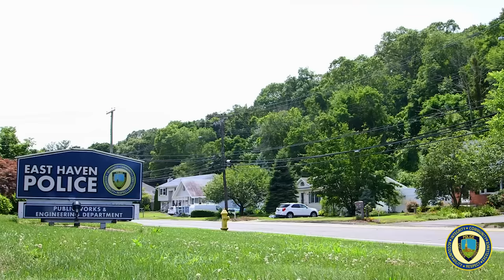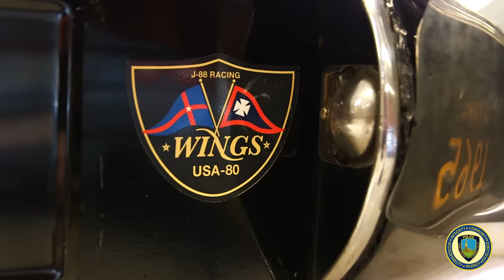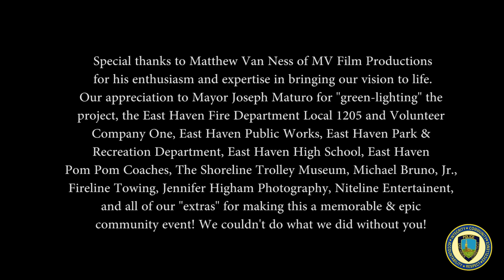East Haven Police Department | 2018 Lip Sync Challenge | Feature Video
You asked, we answered! We put our heads together and did our best to bring you something truly unique which was no easy feat given some of the fierce competition from our brothers & sisters in BLUE all across the country! We hope everyone enjoys it as much as we enjoyed our few minutes of fame!

Without further ado … *drum roll, please* … We present to you – our loyal citizens & faithful supporters – THE EAST HAVEN POLICE DEPARTMENT LIP SYNC CHALLENGE VIDEO!

Special thanks to Matthew Van Ness of MV Film Productions for his enthusiasm and expertise in bringing our vision to life. Also, our appreciation to Mayor Joseph Maturo for “green-lighting” the project, the East Haven Fire Department Local 1205 and Volunteer Company One, East Haven Public Works, East Haven Park & Recreation Department, East Haven High School, East Haven Pom Pom Coaches, the Shoreline Trolley Museum, Michael Bruno, Jr., Fireline Towing, Jennifer Higham Photography, Niteline Entertainment, and all our ‘extras’ for making this a memorable & epic community event! We couldn’t do what we do without you!

**Be sure to view this video in Full HD and Full Screen**

Now, for some official business … we challenge our friends from BRANFORD PD and NORTH HAVEN PD!  Let’s see what you’ve got!